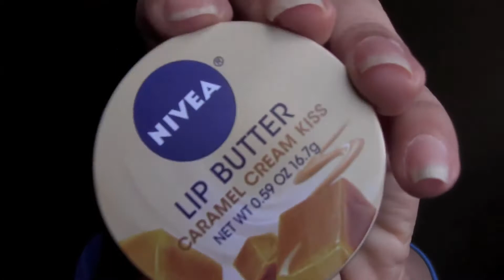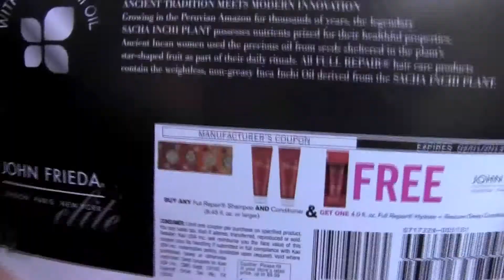Thursday Freebies & Retrocitysunglasses :)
Save more for Free $10 to start

Influenster is by invite only as of October 2012.

Join Word of mouth companies. Share your thoughts and get free stuff! You must answer surveys and more on some of these sites

My blogs:
Beauty and some freebie info too